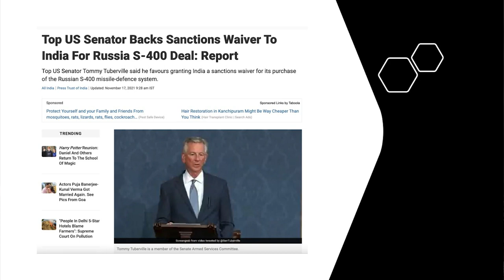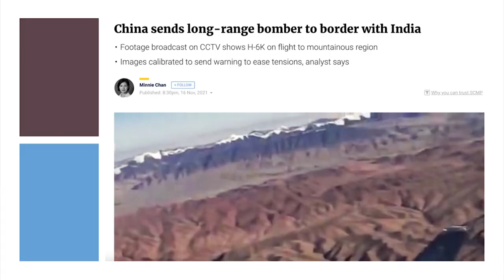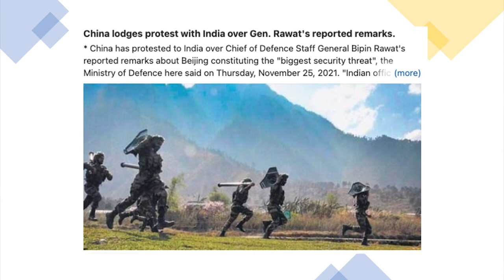இந்தியாவுக்கு ஆதரவாக களமிறங்கிய சீனா | லடாக்கில் S-400 | No CAATSA on India? |Bipin Rawat|TAMIL| SKA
In this latest Dream Big with SK video, we will be discussing why the US cannot enforce CAATSA on India for procuring the S-400 missile system from Russia.

We will also be discussing will India face US sanctions over S-400 Russian missiles? Here's what you need to know.

We will also be discussing how India will tackle the US and China for buying the S-400 Missile System from Russia.

We will also be discussing why China lodges a protest with India over Gen. Rawat's reported remarks.

We will also be discussing Chinese Media Made Fake Claims That PLA Flew H-6K Bomber Near LAC Gets Called Out For Disinformation.

Thanks!